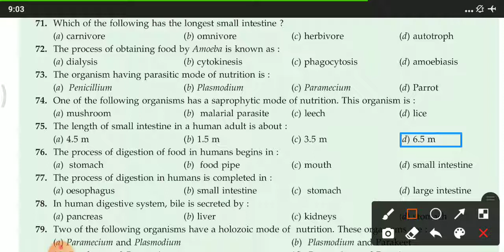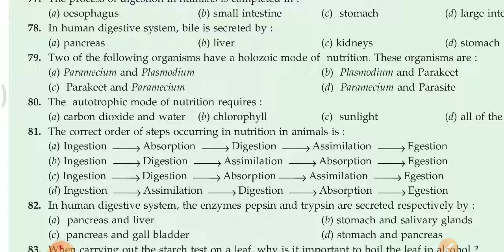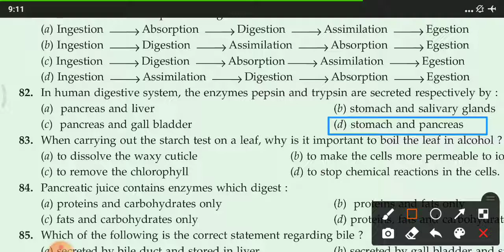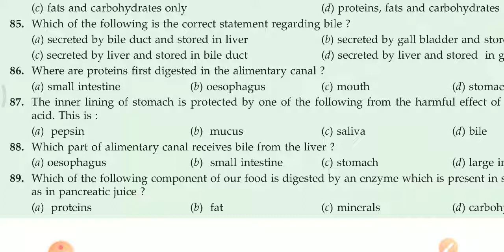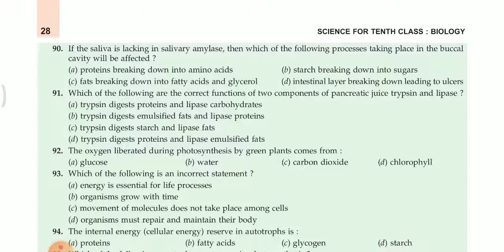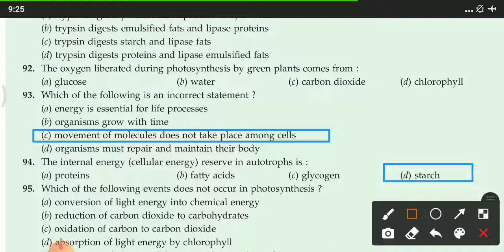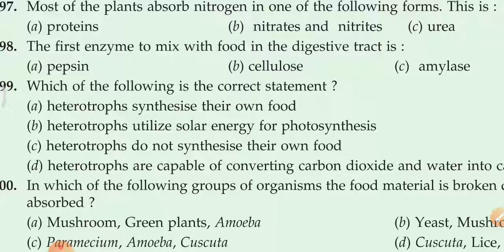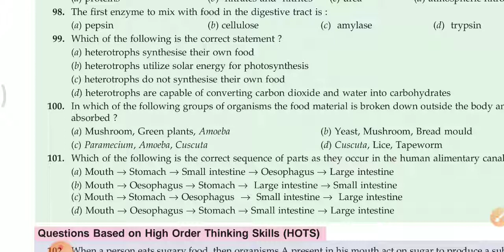LIFE PROCESSES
These questions are very important for Your Examination..